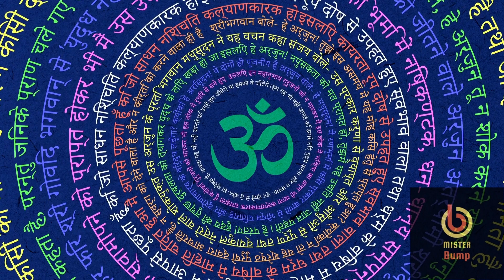Mantra / Psychedlic - Om Gam Gan Ganapatye Namo Namah [For a New Beginnig]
Hy there, How are you today? Enjoy this Mantra, I wish you all the best with you're new beginning.